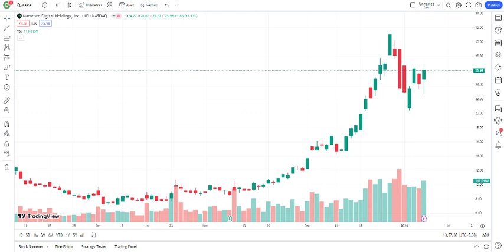MARA Stock Marathon Digital Holdings Inc Stock Breaking News Today MARA Stock Price Prediction